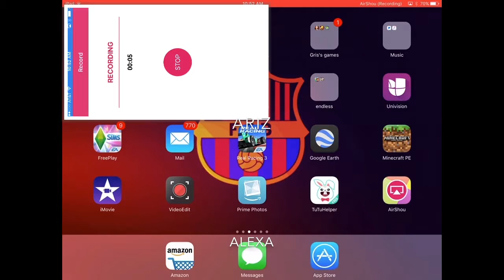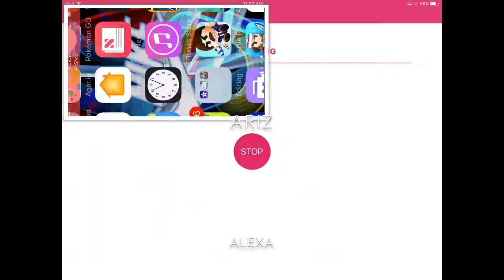Battle Run 3: why rocket why/why is dana a name